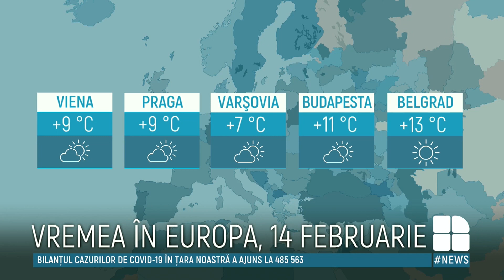METEO. Cer variabil pe tot teritoriul țării. Câte grade vor indica termometrele